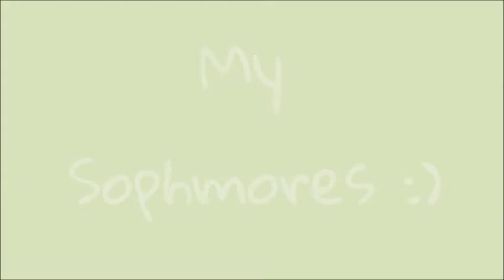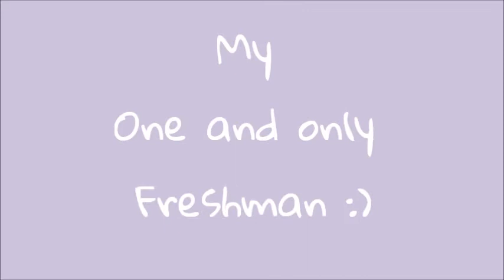My Guard :)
Wanted you to meet my wonderful guard.
They did extremely well last season and I couldn't be prouder. :)